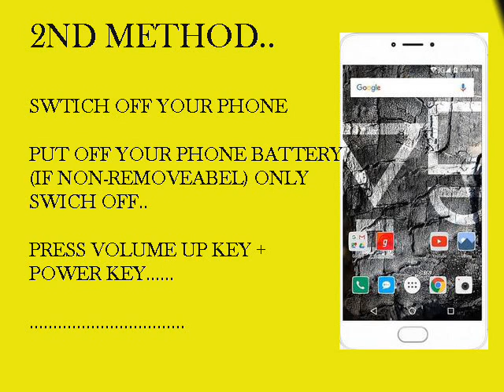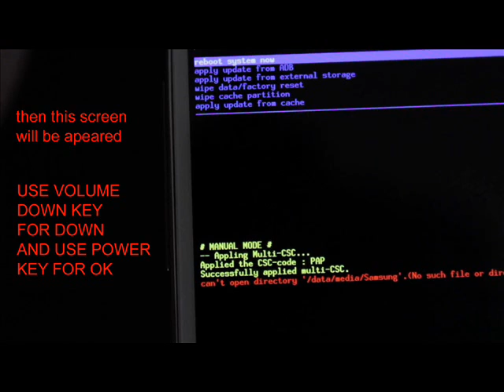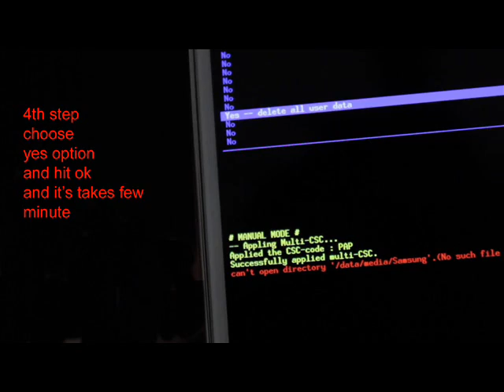Micromax Canvas Yunicorn Hard Reset(Wipe Data Factory Reset)..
A hard reset, also known as a factory reset or master reset, is the restoration of a device to the state it was in when it left the factory. All settings, applications and data added by the user are removed.